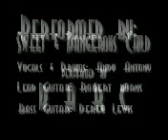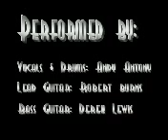Sweet and Dangerous Child (Original Version) by DARC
This is the original of our song performed in the studio for our album.

The band were:

Andy Antony - Drums & Vocals
Robert Burns - Lead Guitar
Derek Lewis - Bass Guitar